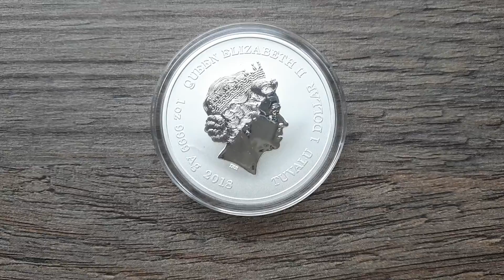1 dollar silver Marvel Black Panther 2018 Tuvalu